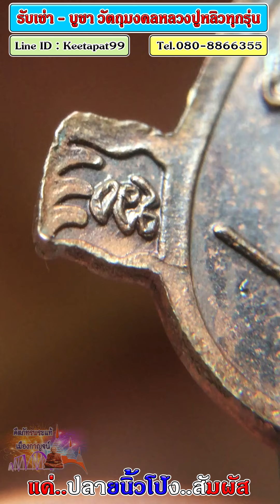เต่ารวยไม่หยุด ดูเป็นแค่ 1นาที by คีตภัทรพระแท้เมืองกาญจน์